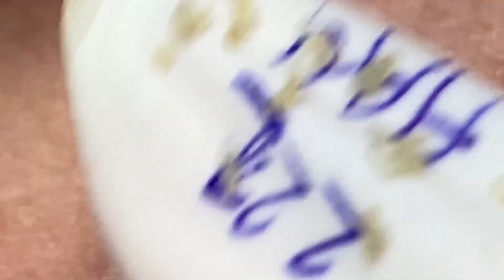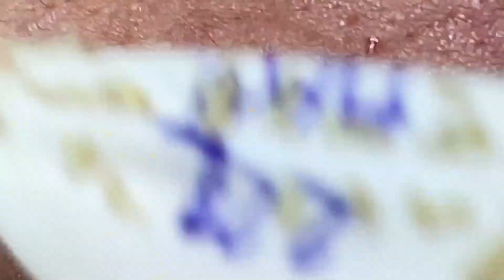كل يوم هو حياة جديدة جيدة 45407